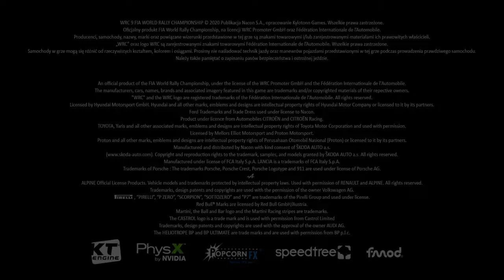Zagrajmy W WRC: 9 2020 #1 Wstęp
Zaczynajmy !! Tryb Kariera